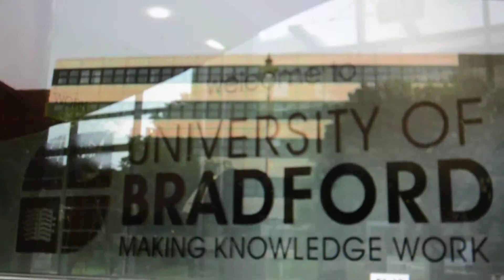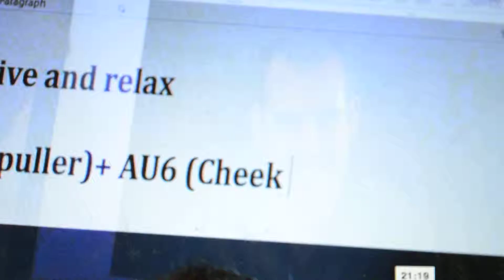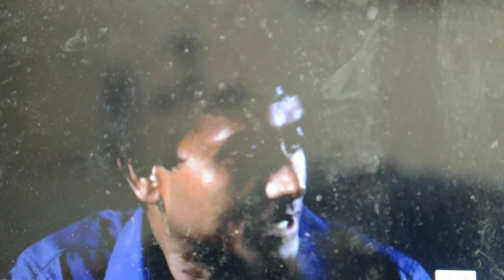SV masuk BBC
Sedutan dari rancangan BBC Operation Ouch, Siri 3, episod 6